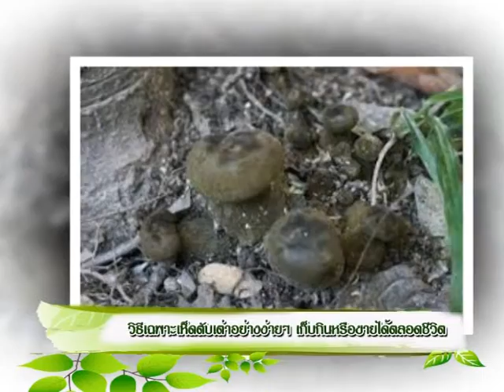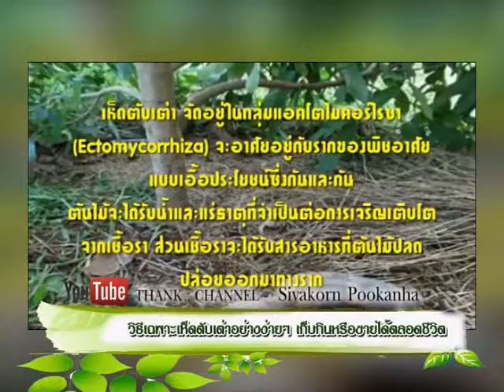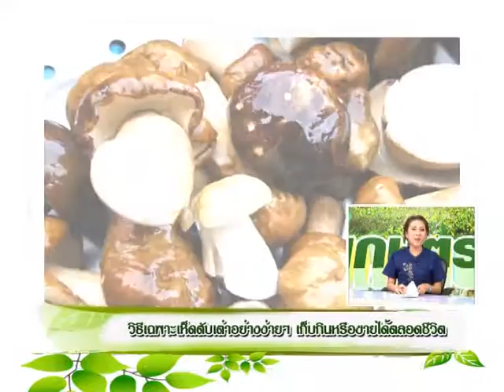เกษตรแนวใหม่ วิธีเพาะเห็ดตับเต่าอย่างง่ายๆ สามารถเก็บกินหรือขายได้ตลอดชีวิต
วิธีเพาะเห็ดตับเต่าอย่างง่ายๆ สามารถเก็บกินหรือขายได้ตลอดชีวิต